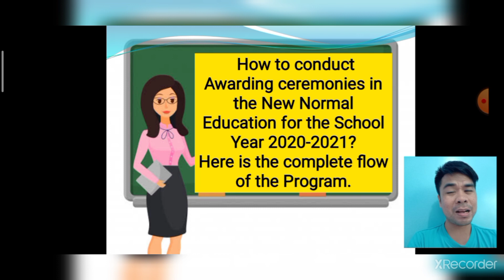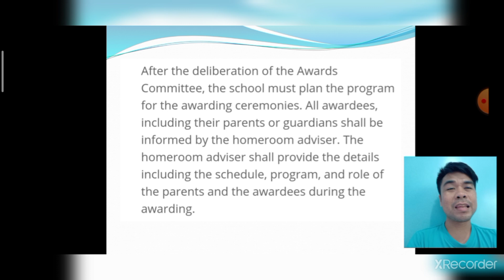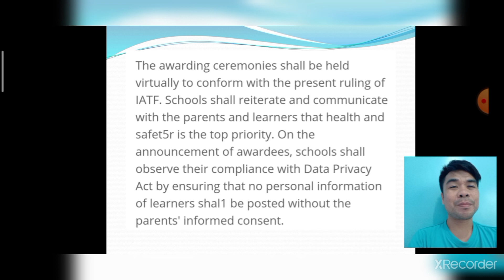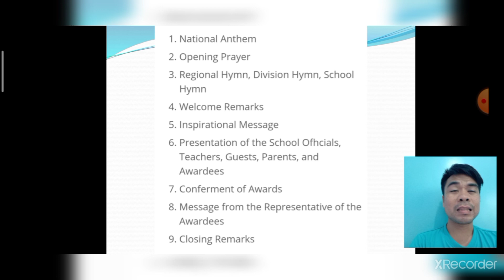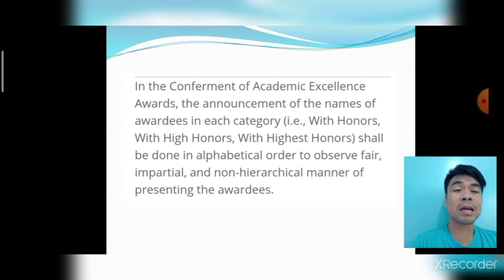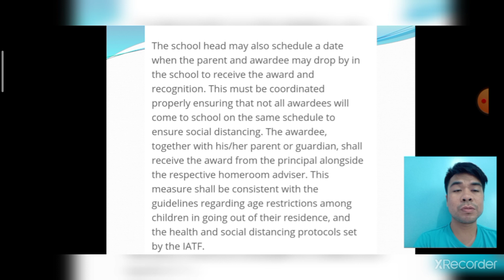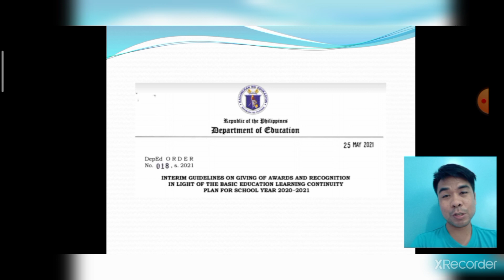How to conduct Awarding ceremonies S.Y. 2020-2021? Here is the complete flow of the Program.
How to conduct Awarding ceremonies in the New Normal Education for the School Year 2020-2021?
Here is the complete flow of the Program.